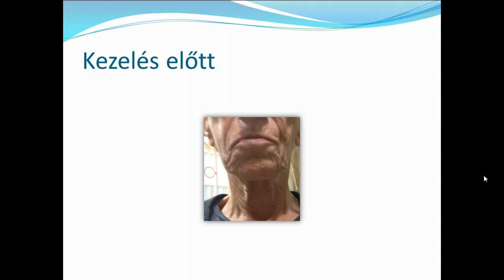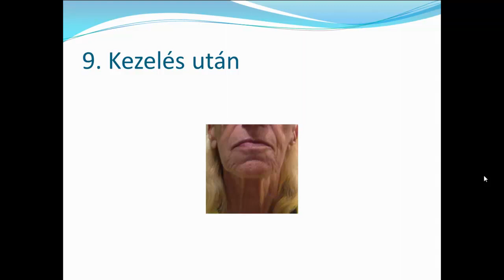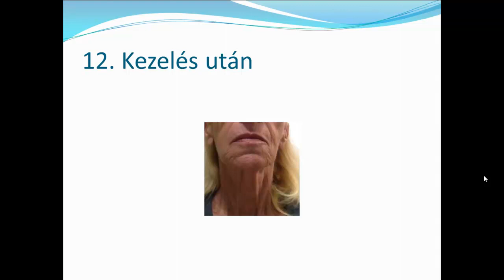Arc tornáztatása gyógynövényekkel az erdemény bemutatása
MEGVÁSÁROLHATÓ ITT ..KLIKK A LINKRE A WEBÁRUHÁZHOZ
A következő videó a sepciális gyógynövényes arctornáztató terápia erdeményét mutatja be egy ismerősöm képei segítségével.

Termék rendelése az alábbi weboldalról 30 napos 100% os pénzvisszafizetési garanciával!
Válassza az online store a lap tetején, majd válassza ki a postázáshoz a kivánt országot a felsorolt Európai országokból vagy akár válasszon az első viszont eladónk honlapjáról

Ha viszontaladó szeretne lenni ön, is kérem kérjen információt az alábbi telefonszámon vagy írjon emailt a videóban található email címre.